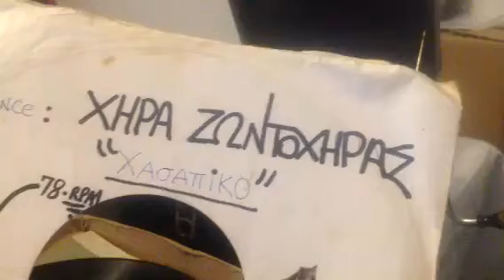ΧΗΡΑ ΖΩΝΤΟΧΗΡΑΣ - χάσάττίκο -Greek 78 rpm record